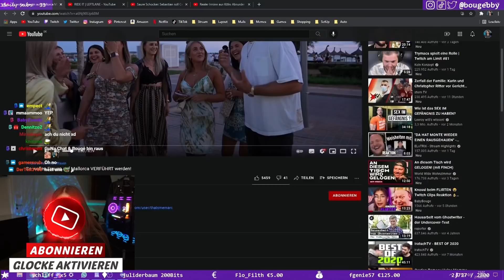Wie man Frauen verführt? 🤔😅 BabyBouge Highlights